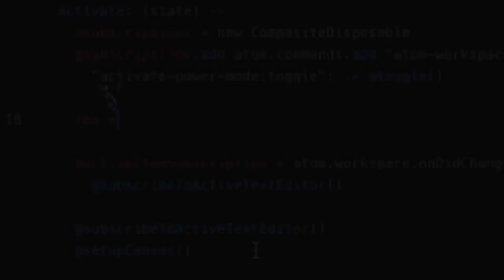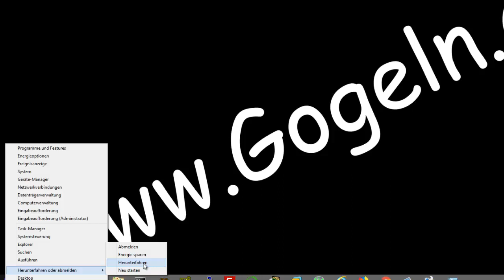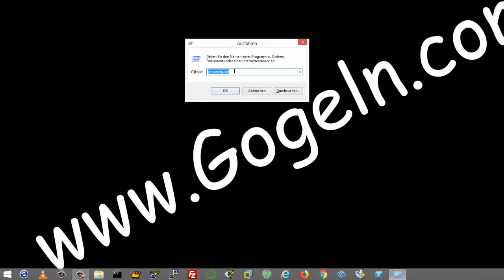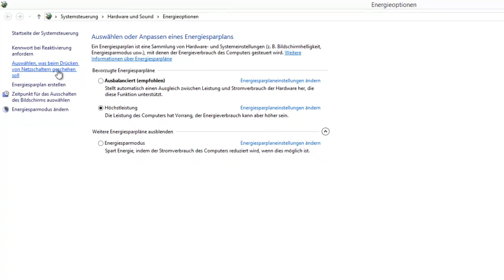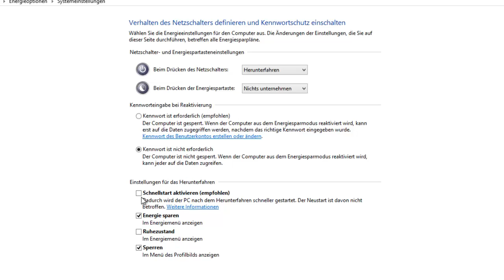Windows schnellstart deaktivieren / aktivieren bei Probleme mit Dual Boot - Systemen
Recovery & Repair CD DVD für Windows 10+8+Win7 +XP 32+64 bit✔ MEGA Problemlöser All in One ( bei Amazon / Partnerlink)

Windows 10: Schnellstart deaktivieren / aktivieren

windows+R tasten drucken, powercfg.cpl eingeben und enter..

Eine Deaktivierung des Schnellstarts ist sinnvoll, wenn:

 Ihr mehrere Betriebssysteme parallel nutzt (Dualboot mit Windows 7 o. Linux)
Probleme beim Booten auftreten.
Schreibzyklen vermeiden wollt, da eine SSD auch so schnell genug ist.
Windows lässt sich nicht herunterfahren.